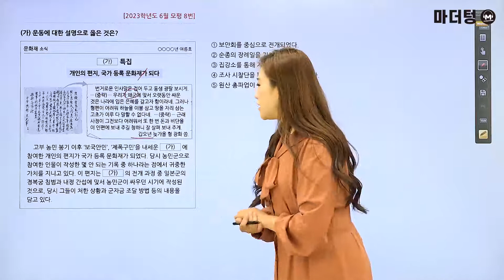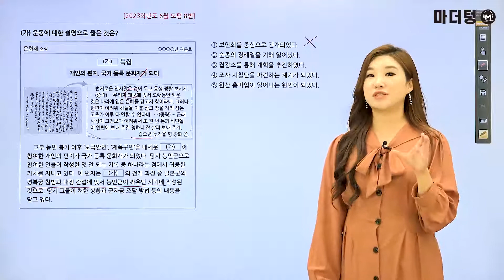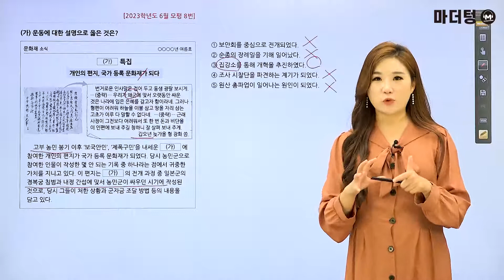마더텅 | 한국사 | 2023학년도 6월 모평 8번 (해설 : 성하연 선생님)